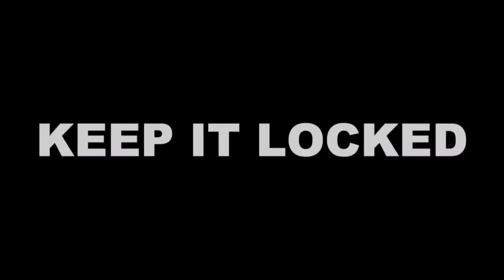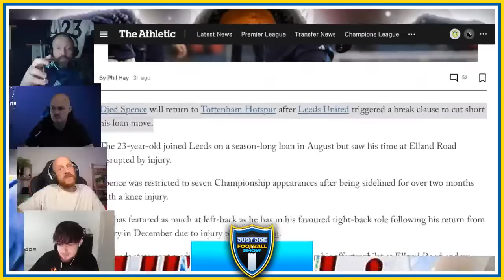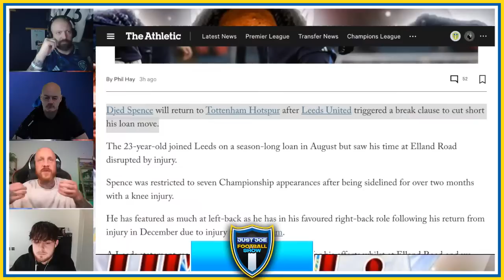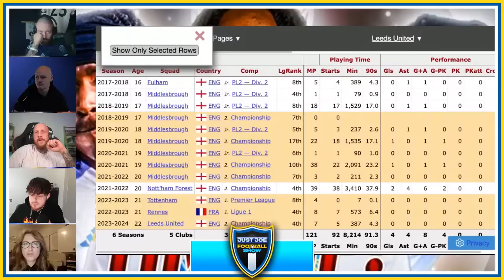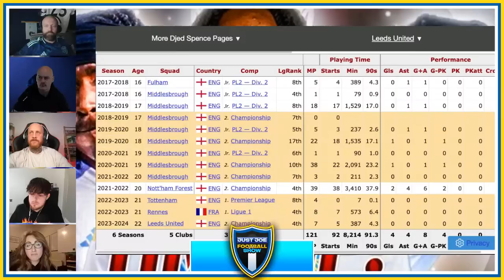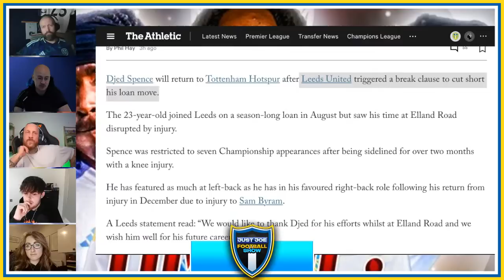Djed Spence SHOCKINGLY Returns to Spurs from Leeds! What Happened?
In this shocking turn of events, talented footballer Djed Spence has unexpectedly returned to Tottenham Hotspur from Leeds United! Fans and pundits are left wondering what could have possibly led to this surprising move.